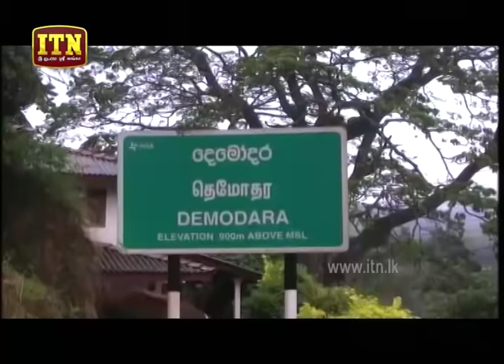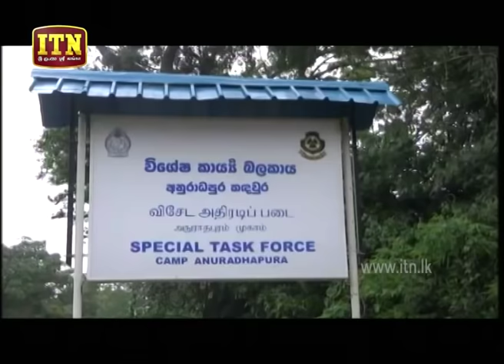ITN News 2019-12-01 | 12.00 PM